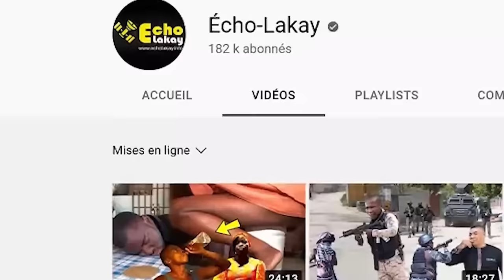Lundi 29 Janv 2024 Ariel Henri dezame tout ajan Bsap yo ! Revolisyon an pran yon lòt faz